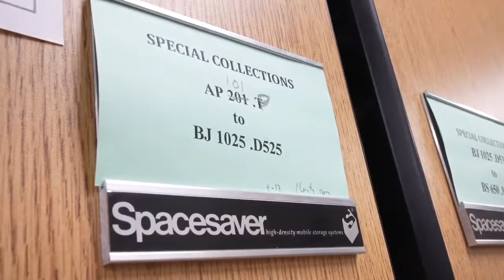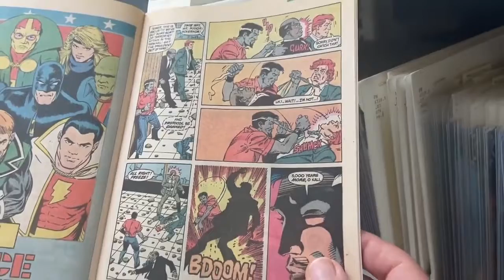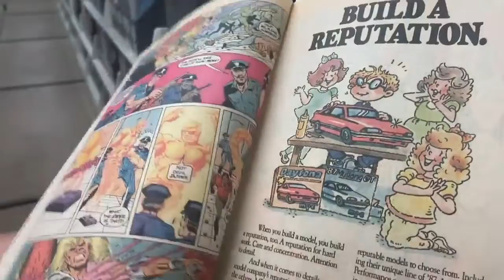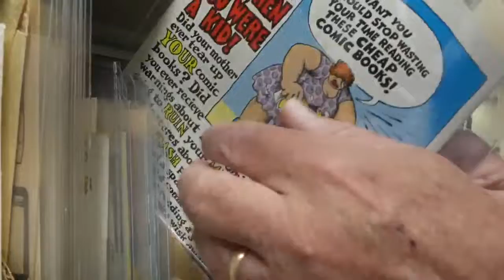Michigan State University library houses the world's largest comic book collection